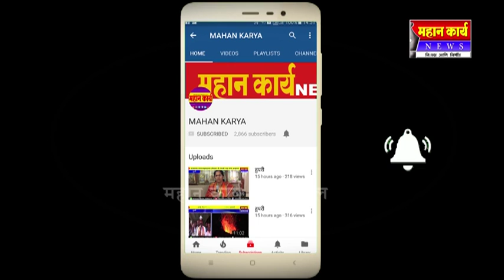जनतेने संधी दिल्यास गावचा कायपालट केल्याशिवाय राहणार नाही - अमोल चव्हाण